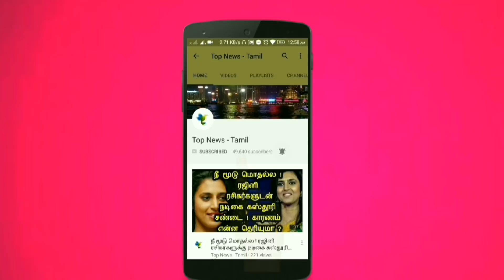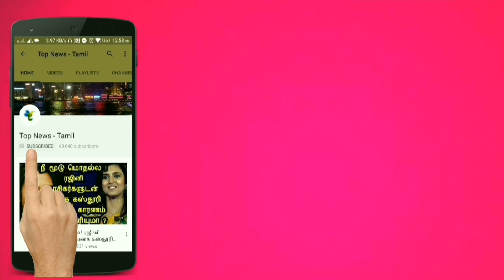90's Kids - பிடித்த Top 10 சீரியல்கள் | Top 10 Serials that 90's Will never forget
90's Kids - பிடித்த Top 10 சீரியல்கள் | Top 10 Serials that 90's Will never forget

This video is about the Top 10 serials that 90's kids will loved more and never forget !